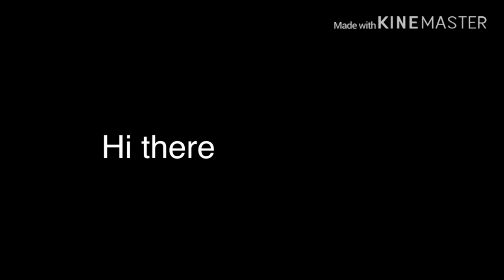I'm Not Gay/The R*pe of Mrs. Goldberg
🍓 Hi, guys, it's Droopy Honey! 🍓

I'm a Youtuber who does Gacha stuff.

Gacha Youtubers are awesome!! They make the most unique youtube videos created

It helps :)

I would love to make videos with you guys. Just comment!

I love musicals, and high chance will do videos about that 😍

+MEDIAS+